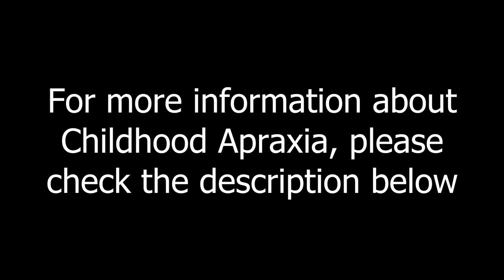[Special] David and Clara sing White Christmas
Clara loves Christmas and singing.

Dad only knows one Christmas song.

So they decide to sing it together.